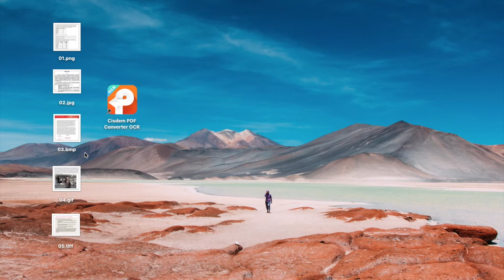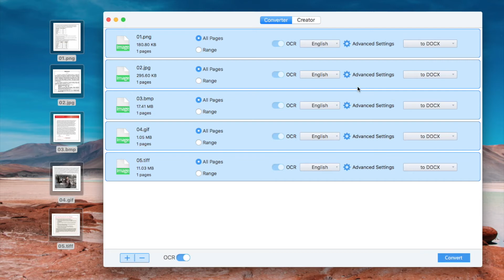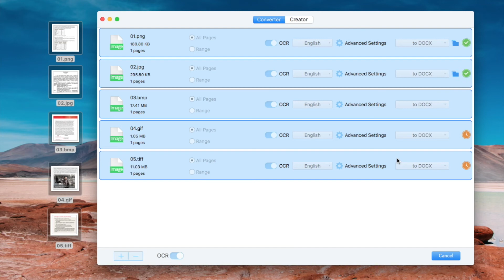3 Steps to Convert an Image from PNG or JPG to Editable Word | Mac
The easiest way to convert PNG or JPG image files into editable Word on Mac with Cisdem PDF Converter OCR.

Step 1: Drag and drop files to the program
Step 2: Choose file language and output as Word
Step 3: Click "Convert"

The tool helps to convert PNG to editable Word, or JPG to editable Word on Mac is Cisdem PDF Converter OCR, which is designed to convert any PDFs and images into more than 10 formats, with original file quality highly maintained.
Particularly for the OCR done to convert PNG to editable Word, there is an advanced settings built in to improve the OCR accuracy.